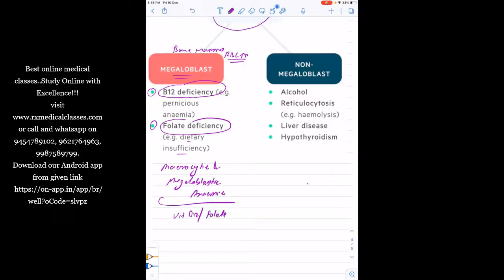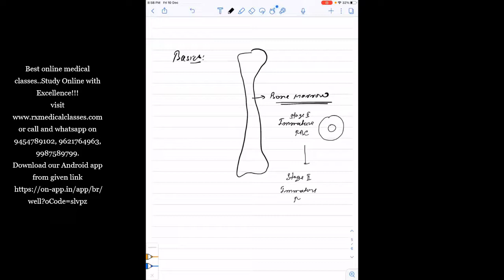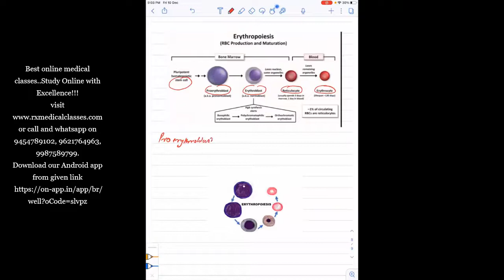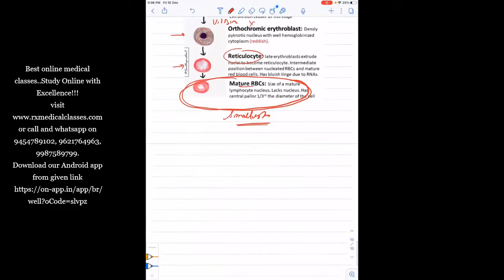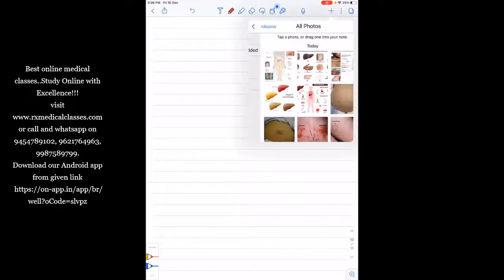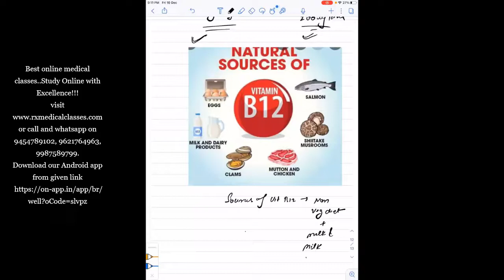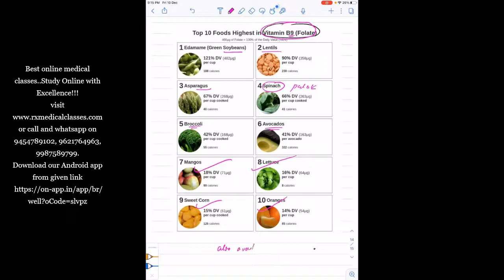6.PEDIATRICS - Macrocytic Anemia 1